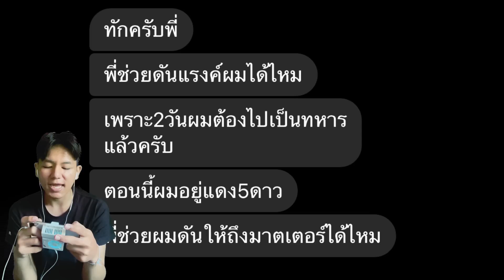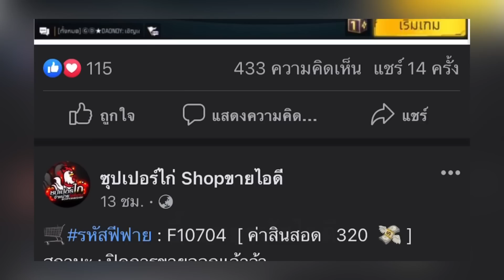Free Fire ดัน5ดาวก่อนFcไปทหาร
ตอนนี้ขาดแคลนรหัสมาก รหัสมาก
🔹 รับซื้อรหัสทุกแบบ
งบไม่อั้น รับเยอะมากๆ ไก่การับหมด 📌

มีรหัสฟีฟายสวยๆขายมากมาย
ราคาเริ่มต้นมีตั้งแต่หลัก 100

‼  ตอนนี้รหัสขาดแคลนมาก รับไม่อั้น

⚠️ คำเตือน ระวังแอบอ้างแอดมินจะไม่ทักแชทไปหาลูกค้าก่อนนะครับ
 เพจจริงจะมีผู้ติดตามมากกว่า 100,000+ ผู้ติดตาม

น้องๆต้องการใช้เงิน หรือ ต้องการหารหัสสวยๆ
เข้ามาที่เพจเราได้เลย  : ซุปเปอร์ไก่ SHOP

เพจช่องไม่มีสาระ มีเพจเดียวเท่านั้น (รับดันแต้ม)